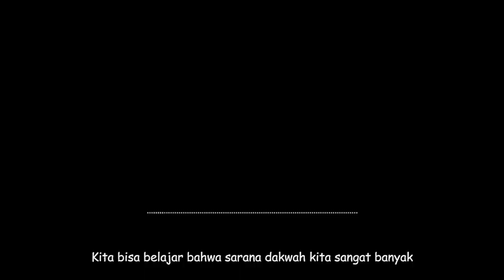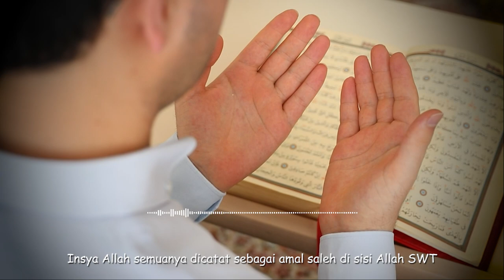SYIAR ISLAM DI PIALA DUNIA QATAR 2022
Qatar merupakan negara Muslim pertama yang terpilih untuk menjadi tuan rumah Piala Dunia 2022. Secara tidak langsung Qatar menjadikan ajang pertandingan bertaraf internasional itu sebagai bagian dari dakwah Islam. Menurut Dr. Faisal Al-Hashemi asal Qatar tersebut, selama sepekan sebelum Piala Dunia dimulai, ada 558 orang yang tercatat menjadi mualaf.

"Hai manusia, sesungguhnya Kami menciptakan kamu dari seorang laki-laki dan seorang perempuan dan menjadikan kamu berbangsa-bangsa dan bersuku-suku supaya kamu saling kenal-mengenal. Sesungguhnya orang yang paling mulia di antara kamu di sisi Allah ialah orang yang paling takwa di antara kamu. Sesungguhnya Allah Maha Mengetahui lagi Maha Mengenal." (QS. Al - Hujurat : 13)

(Video/Thu-bnail Picture just For Ilustration)